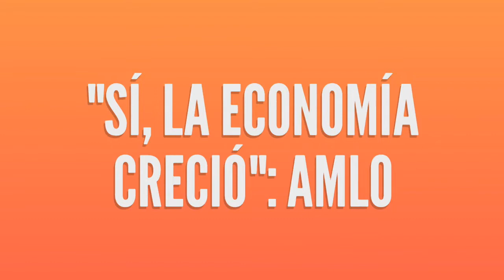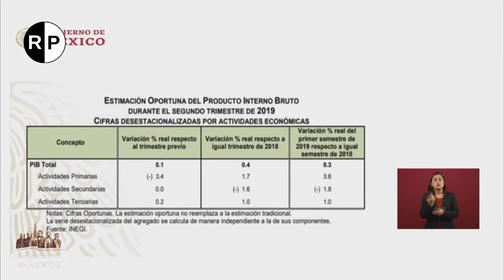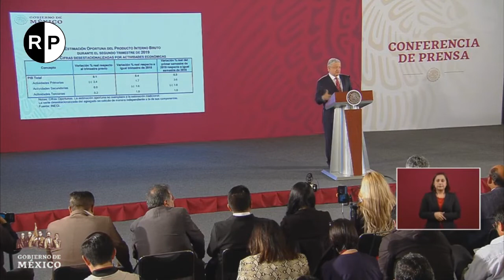"Estamos bien y de buenas, la ECONOMÍA SÍ CRECIÓ": AMLO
En este video el Presidente de México Lic. Andrés Manuel López Obrador da la muy buena noticia de que este día de acuerdo con datos del INEGI la economía sí creció, y que no entramos en recesión como muchos expertos lo pronosticaban.

También AMLO hace mención a la burla del Financial Times de la Economía Popular que la 4T está impulsando, y les responde "lo pequeño es hermoso", y "la economía popular también es importante".